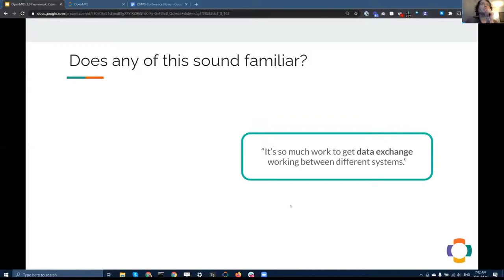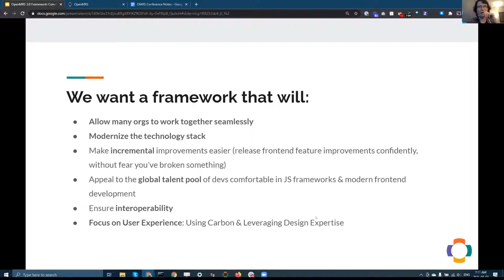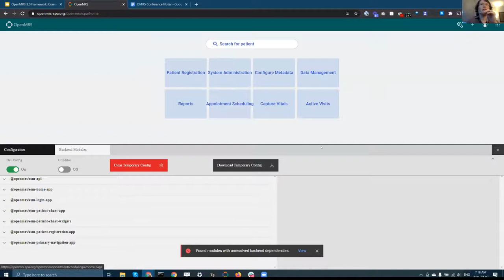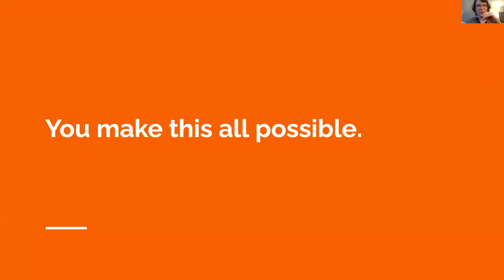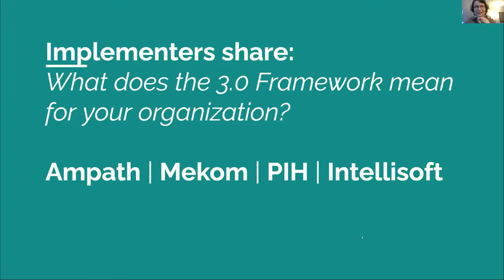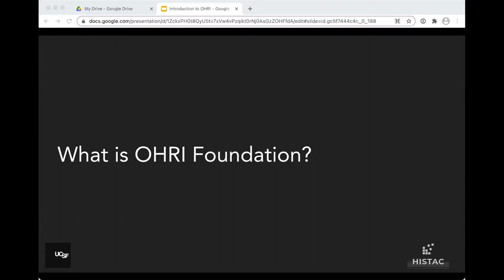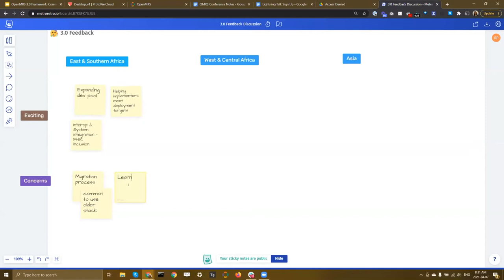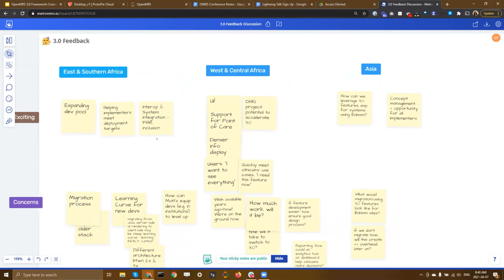OpenMRS 3.0 Framework: Our amazing future plenary & discussion - April 7 2021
Plenary & discussion at the 2021 Spring Showcase about the OpenMRS 3.0 Framework.
3.0 Building Blocks: Rapid Overview 9:21
Easier to share Frontend widgets: Slots & Extensions explained 13:01
Easier Config: Implementer Tools explained 15:44
Marketplace Vision teaser 18:02
Shared UX: Carbon Design System 18:30
3.0 RefApp: Quick Demo 21:41
Short Implementer Testimonies: 23:04
OHRI: 10-min Overview of what 3.0 means for OHRI 38:36